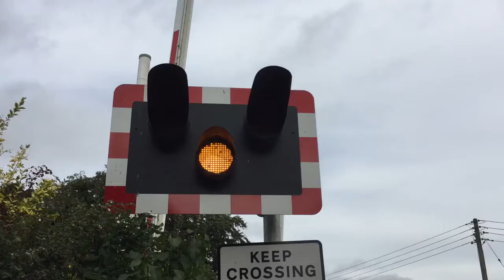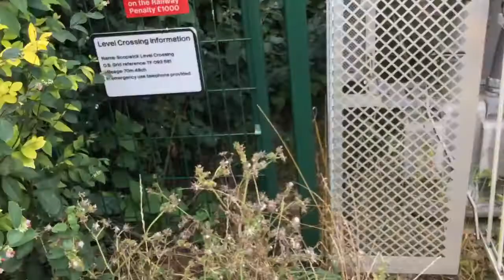Scopwick Level Crossing (Lincs) Thursday 11.08.2016